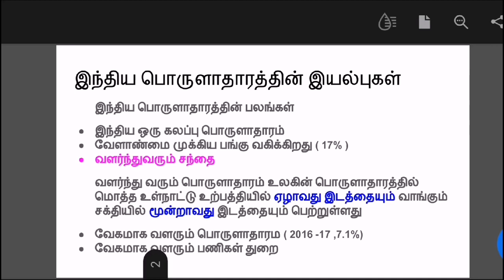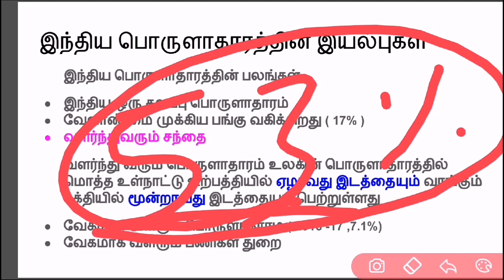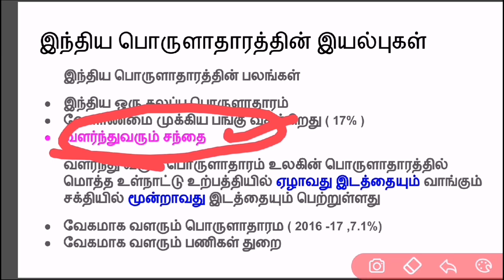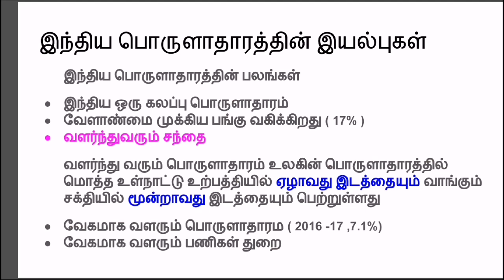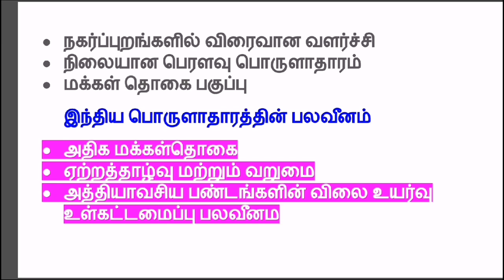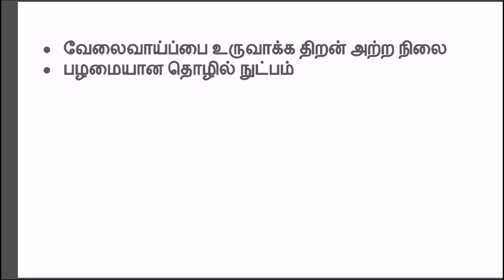இந்திய பொருளாதாரத்தின் இயல்புகள் | Nature of Indian economy | TNPSC GROUP 1 EXAM